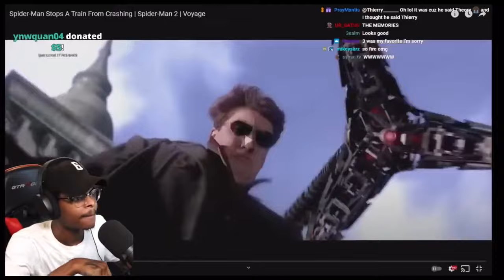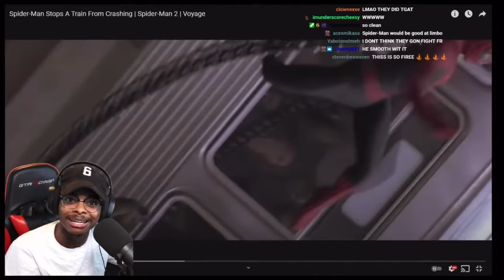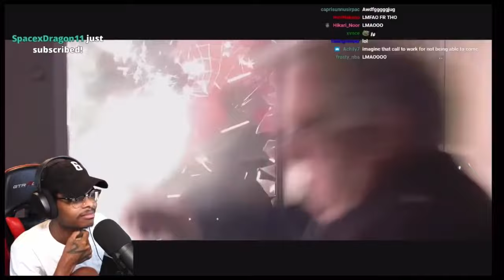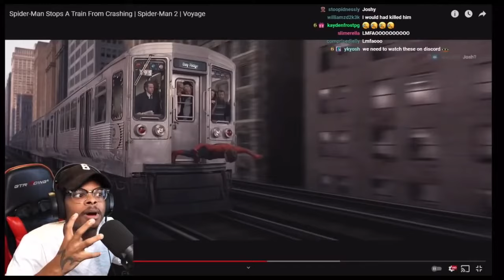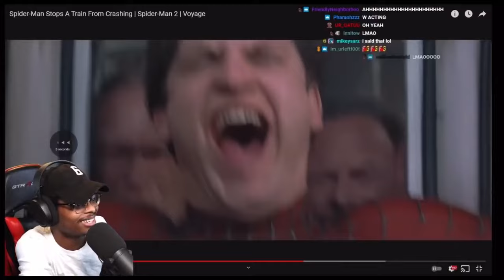ImDontai REACTS To Best SpiderMan & The Amazing SpiderMan Scenes...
ImDontai Spiderman & Amazing Spiderman Reaction